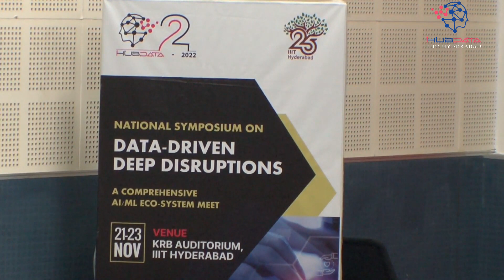Inauguration of Symposium on Data driven Deep Disruptions 2022